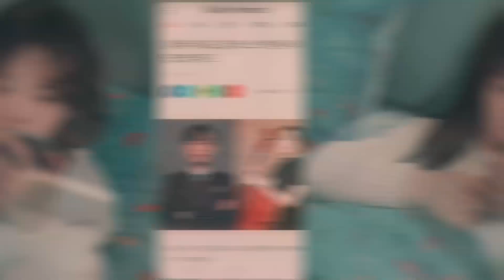collab ~ только не плачь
Очень извиняюсь за долгое ожидание коллаба :/
по правде говоря не было желания монтировать :с

1 Часть ► nnillea = Военный прокурор До Бе Ман
2 Часть ►xNatty Kim = не я, Тодд/Блэк
3 Часть ►Lily ELOQUENCE = F4
4 Часть ►▻ℱℴxy ℒ♚ = Деловое предложение
5 Часть ►xNatty Kim = взрослый стажёр
6 Часть ►▻ℱℴxy ℒ♚ = война цветов
7 Часть ►ApriL Nadya = Я знаю, но
8 Часть ►xNatty Kim = Невеста пленница
9 Часть ►Аниме Семпай
10 Часть ►Аниме Семпай
11 Часть ►nnillea = Истинная красота
12 Часть ►ApriL Nadya = Наше лучшее лето